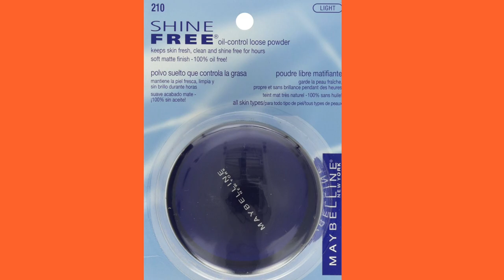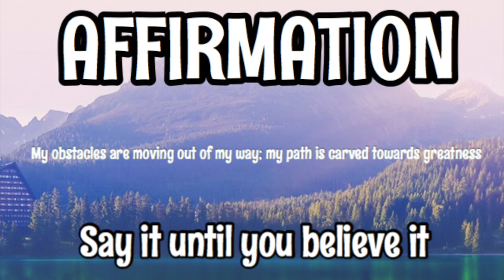SIMPLE MAKEUP ROUTINE (BF DOES MY VOICEOVER)!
In this video, I did a simple makeup routine with a few of the makeup products that I normally use. My boyfriend did my voiceover and it was hilarious!! Check it out

Patt’s Snapchat: Beochh_nahhh
Jac’s Snapchat: Jackieeee5598

Thank you all for any support!!! We love you if you ARE reading this!!!

Started Talking October 1st,2016
Started Dating December 1st,2016

Its Jac & Patt, Welcome to TeamJP.  This channel is a place where you are accepted for being yourself! We do pranks, vlogz, silly challenges, and MORE!! Nothing but Genuine Love with us!! Genuine Couple!